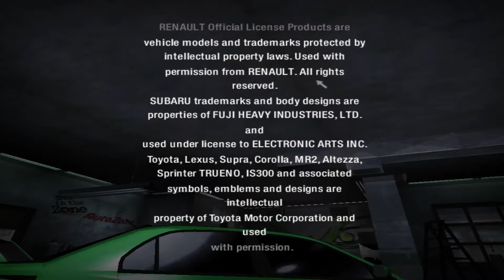NO NO NO NO, YES YES YES | Need for Speed: Carbon - végigjátszás 6.rész Vége